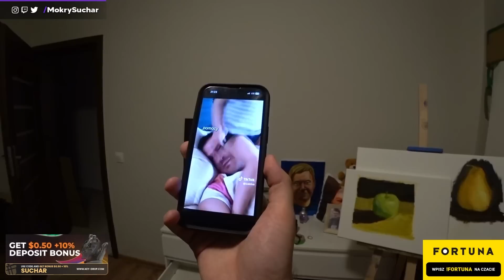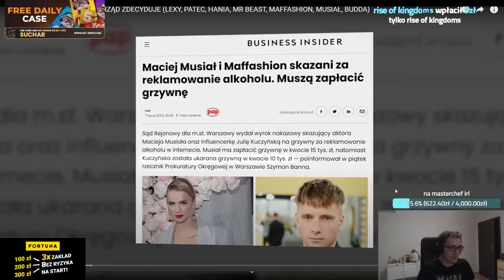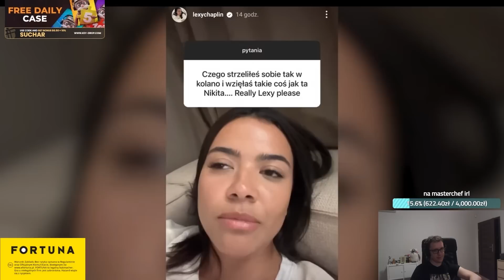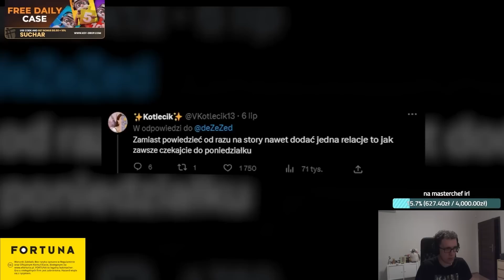SUCHAR | WYPROWADZKA, SPRZĄTANIE MELINY, MR BITS, CLOUT, LEXY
UWAGA, ODŁÓŻCIE JEDZENIE
KONTENT ZE SPRZĄTANIA papa